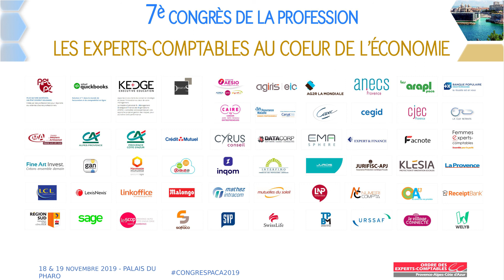TV EXPERT 2019 - Lea Awazu et Cedric Thevenot